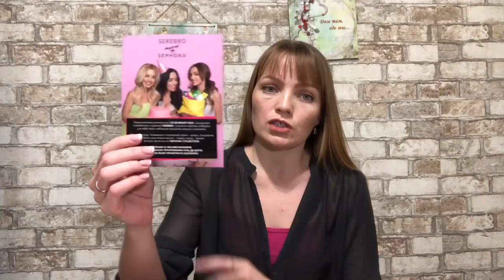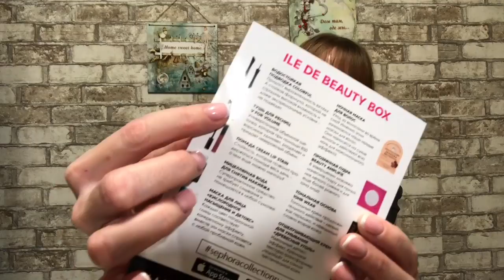Иль Дэ Боте | Бьюти Бокс с крутыми матовыми помадами | Стоит ли она своих денег ? [ Иринка MissKic ]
Девчонки всем привет!
Спешу с вами поделиться составом бьюти бокса № 32 от Иль дэ ботэ . Я осталась в диком восторге от коробочки красоты. Тут просто шикарные помада, вообщем все увидите сами )

▼ ❤️ ▼ ❤️ ▼ ОТКРОЙ МЕНЯ▼ ❤️ ▼ ❤️
                     Как меня найти :

# ЖидкиеПомадыСефора